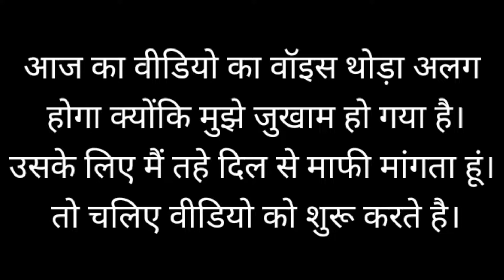Oggy And The Cockroaches VS Tom And Jerry In Hindi || Anime World Hindi 🔥🔥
Anime World Hindi 🔥🔥🔥